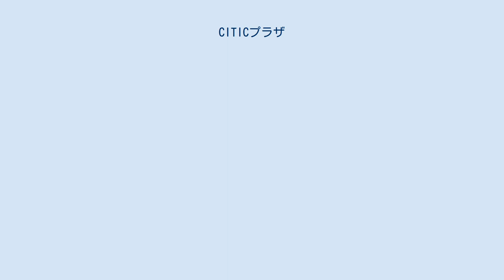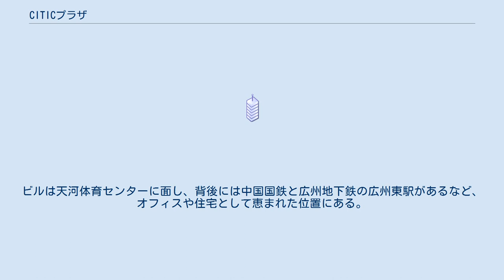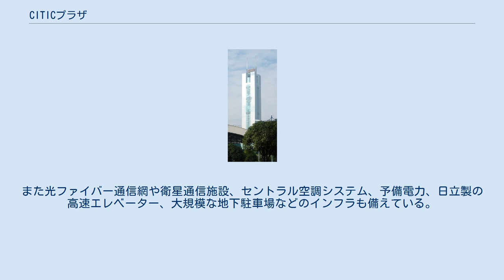CITICプラザ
CITIC プラザ（中信广场、中信廣場、英語: CITIC Plaza）とは、中国の広州市にある超高層ビル。
広州のランドマークでもある。
2010年4月現在、世界で11番目、アジアで8番目、中国本土で5番目に高いビルとなっている。
1997年の竣工時には中国で最も高いビルであり、また、当時は鉄筋コンクリートによる世界最大の超高層ビルでもあった。
中国有数の金融グループ・中国中信集団公司（CITIC、旧中国国際信託投資公司）により開発され、同グループが本拠を置くほか、世界の大企業が拠点を置いている。
 広州市東部の新市街で金融や商業の新たな中心地となった天河区の天河北路に位置する。
ビルは天河体育センターに面し、背後には中国国鉄と広州地下鉄の広州東駅があるなど、オフィスや住宅として恵まれた位置にある。
 23,000平方mの敷地に、80階建の超高層ビルと38階建のホテル形式の高級住宅2棟、4階建の商業施設が建ち、地下1階と地下2階には地下鉄三号線の駅（林和西站）がある。
 ビルの開発は、熊谷組有限公司（香港）と蜆殻電器工業（集団）有限公司という二つの香港上場企業の合弁である熊谷蜆殻発展（広州）有限公司が行った。
設計やビル管理なども香港企業が行っている。
オフィス空間は、内部の柱の少なさ、および上等のガラスウォールの採用により、明るく広々とした空間となっている。
また光ファイバー通信網や衛星通信施設、セントラル空調システム、予備電力、日立製の高速エレベーター、大規模な地下駐車場などのインフラも備えている。